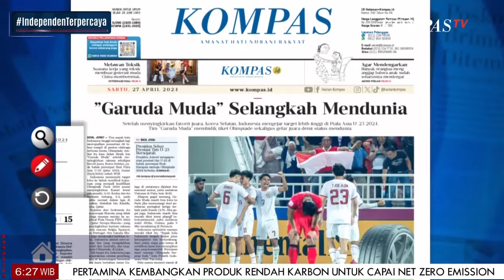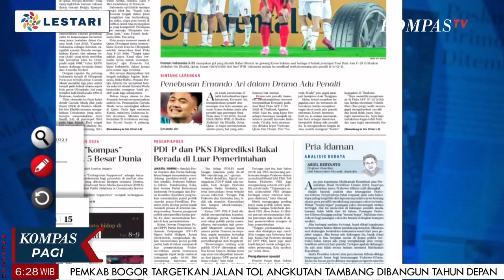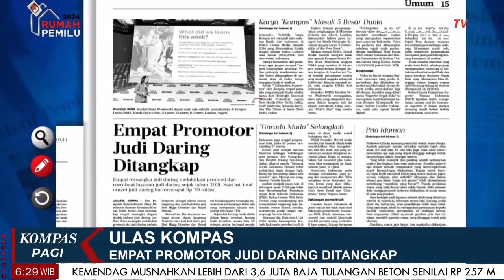Garuda Muda Selangkah Mendunia | Ulas Kompas [27/04]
JAKARTA, KOMPAS.TV -
   |  Ulas Kompas [27/04]
Garuda Muda Selangkah Mendunia
 |  Ulas Kompas [27/04]